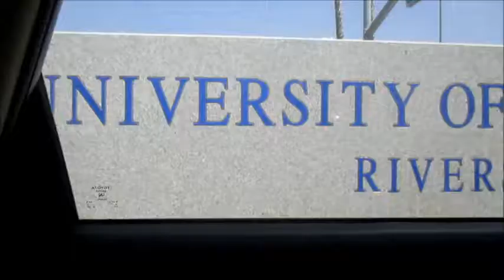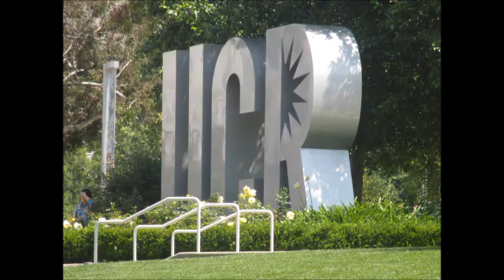Highlander Day 2014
Please give this video a big thumbs up!
In the comments, write down what topic you'll like me to talk about next.

The song in the background is Jake Miller's "Collide!" I can't wait to meet him this week!